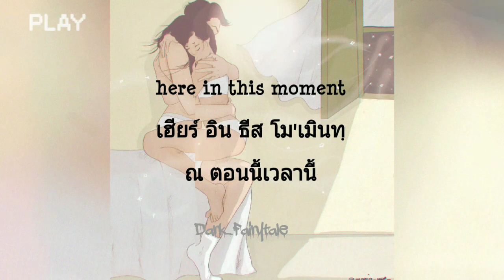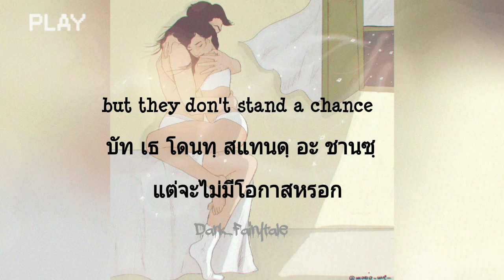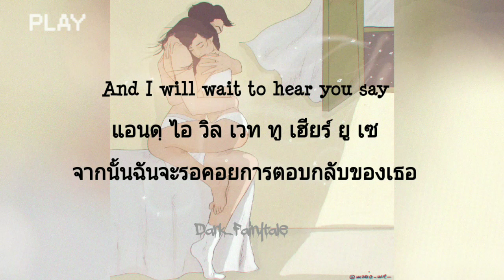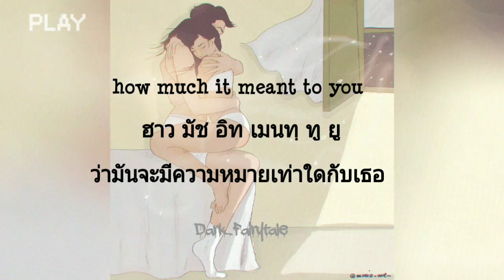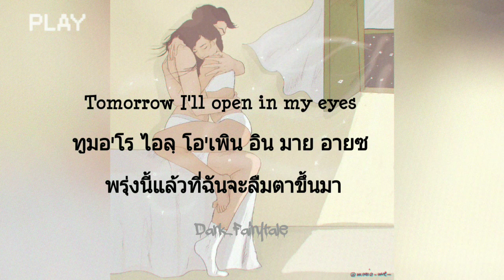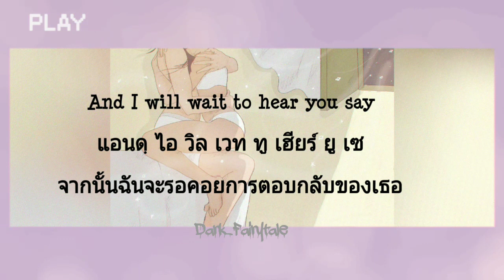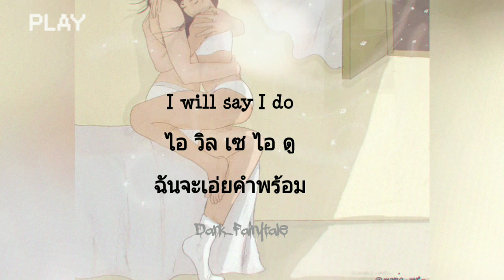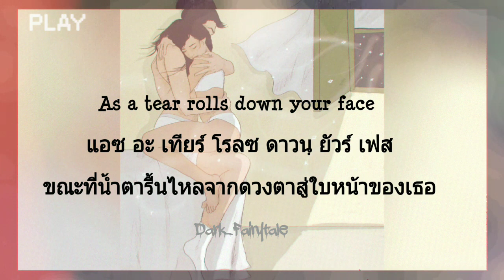คำอ่านไทย "I Belong To You" Jacob Lee,แปลไทย,แปลเพลง ,Thaisub,Lyrics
" Is   made  for  educational  only  "

Song : "I Belong To You"

By  :   Jacob Lee

แปล   : Dark_fairytale

Artwork IG : Maria_uve_